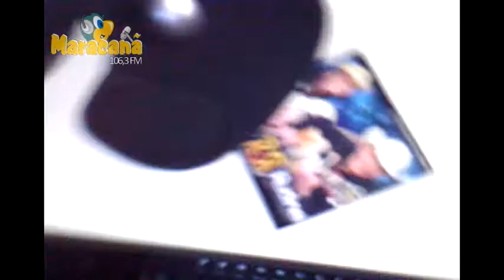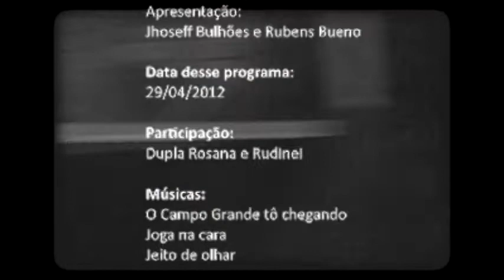Programa Sempre Com Você - Participação Rosana e Rudinei - 29-04-12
Programa Sempre Com Você

Dia: 29/04/12
Participação: Rosana e Rudinei

Realização:
Primeiro Nome